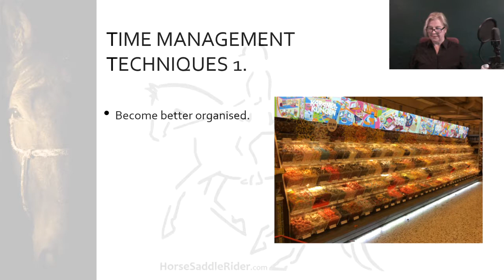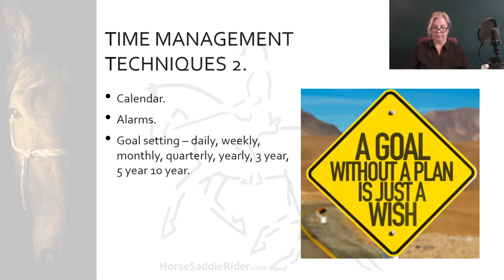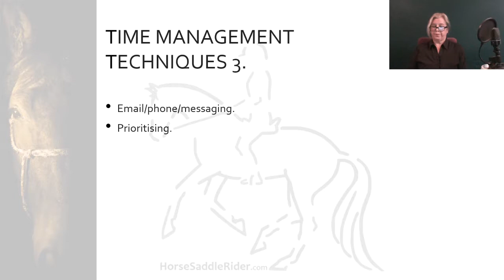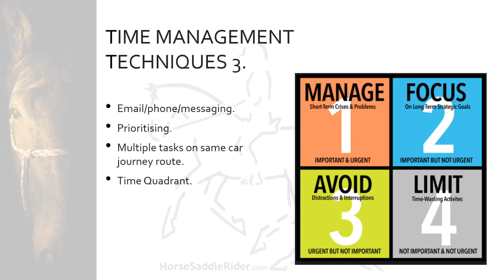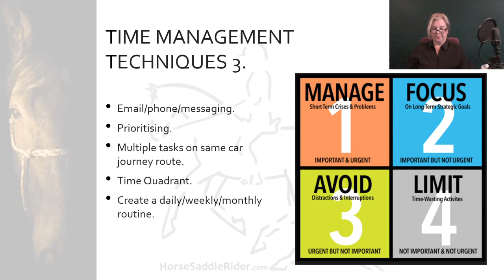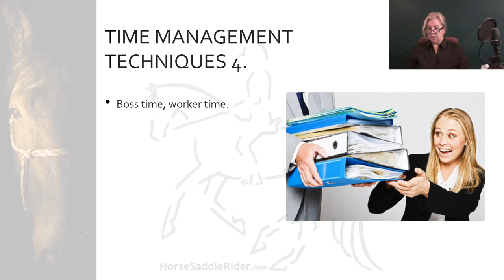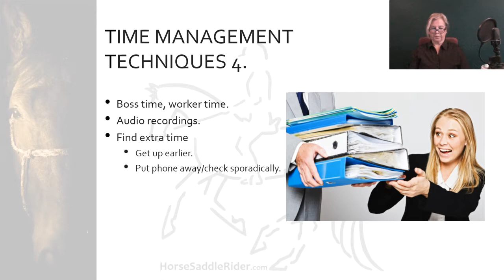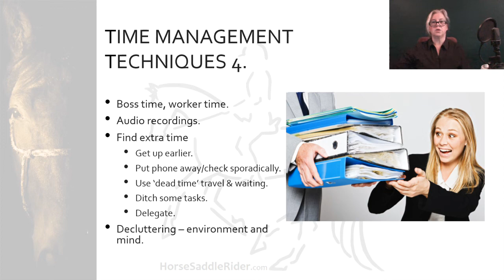4. Time Management Techniques 2 Horse Saddle Rider Lecture Equine Vocational Study Skills 1.1.4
This is the fourth in a series of Horse Saddle Rider equine vocational study lectures hosted for equine paraprofessionals presented by Caroline Lindsay.  Before the course proper, which focuses on evaluation and 'pre'habilitation of the horse, saddle and rider as a combination, students will explore how their participation in the course can be optimised as they prepare for equine vocational training.  This presentation covers Learning Styles. The next presentation will cover Memory Retention and Recall.  There are 9 short films in the Study Skills series.  The Horse Saddle Rider online course will launch at the end of 2019.